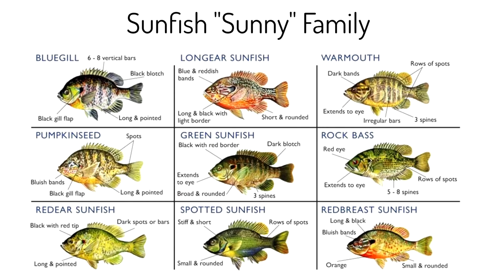UNDERWATER CAMERA FISHING - Rollerblade Adventure for Sunfish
Gettin that next-generation outdoors!  Huntin, fishin, lovin everyday!

Today, I go on a rollerblade adventure with Allison and the kids. Watch hilarious Evi, age 2, grab fish. And a painted turtle chows a sunfish.

ABOUT “ANTHONY JAY CAST”:
Hello!  My name is Anthony Jay.  I love God, country, family, hunting, fishing, and all sorts of outdoor adventures. Join the fun!

QUESTIONS?